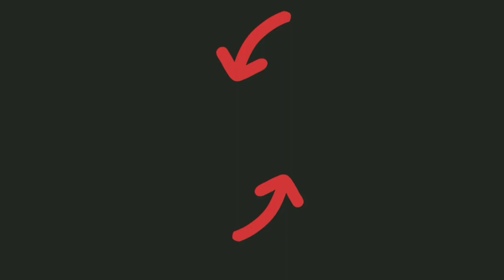Castle Crush | Giant Jester Vs Dragon Fight In Real Game With Online Player | Castle Crush Gameplay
My Trimmer

My Trimmer